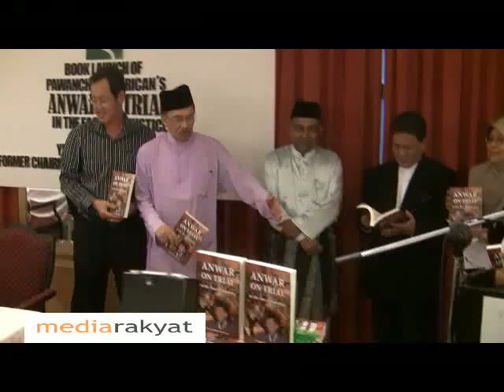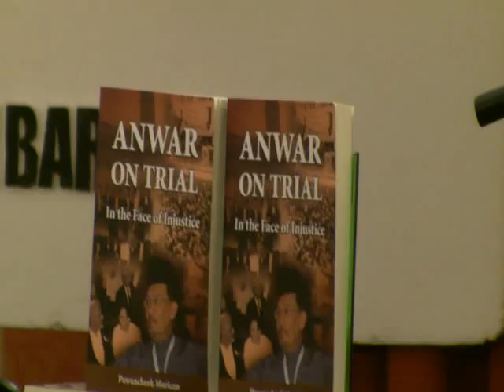Book Launch: Anwar On Trial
Ampang, 14/09/2009